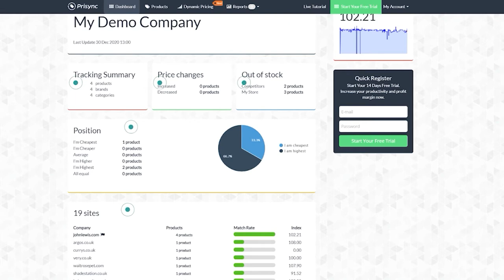What causes exponential growth?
Dr. James Richardson
Founder of Premium Growth Solutions

Bio:
Dr. Richardson is the founder of Premium Growth Solutions,
a strategic planning consultancy for early-stage consumer- packaged goods brands. As a professionally trained cultural anthropologist turned business strategist, he has helped more than 75 CPG brands with their strategic planning, including brands owned by Coca-Cola Venturing and Emerging Brands, The Hershey Company, General Mills, Kraft Foods, ConAgra Brands, and Frito-Lay as well as emerging brands such as Once Upon a Farm, Peatos, Ithaca Hummus, Mother Kombucha, Rebel Creamery, Zaca Recovery, and others.

James is the author of Ramping Your Brand: How to Ride the Killer CPG Growth Curve, the #1 Best-seller in Business Consulting on Amazon. He also hosts his own podcast—Startup Confidential, and his thoughts appear regularly in industry publications such as Foodnavigator.